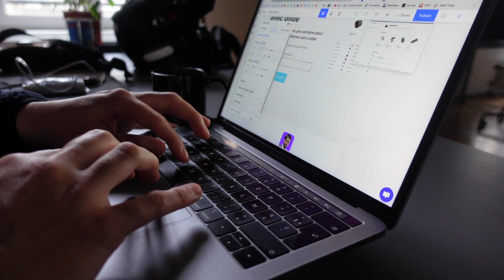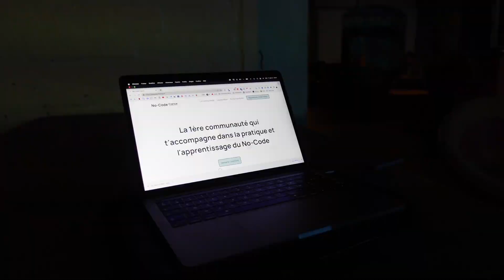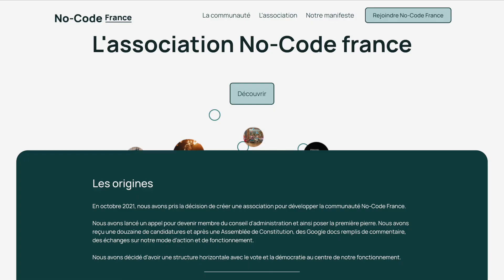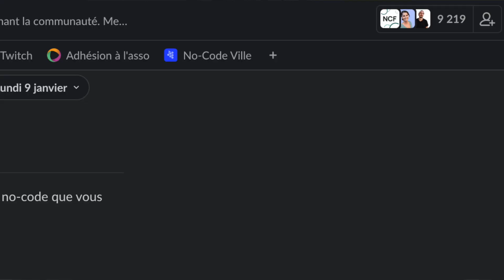Un meetup de 9 000 personnes ?!?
On passe la journée ensemble à la rencontre de la plus grande Communauté No-Code au monde ?

Apprenez à utiliser Glide une bonne fois pour toutes afin de créer vos applications mobiles et web, et obtenez la certification Glide Genius avec ➡️